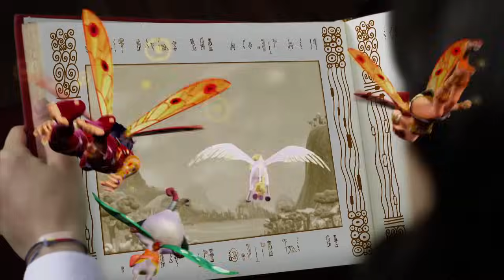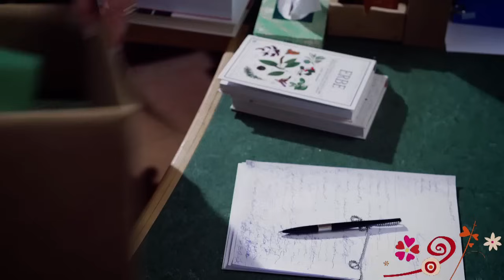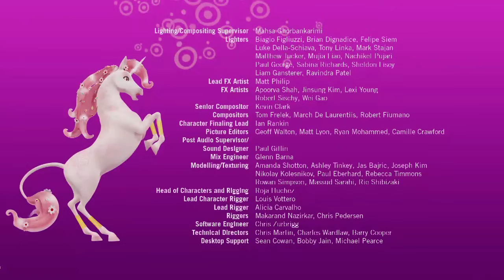Mia and me - The Elves and the Dragon - Season 1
►►Enjoy the World of Mia and the amazing UNICORNS
Mia and me - The Elves and the Dragon - Episode 9 - Season 1
Mia’s attempt to repair her Centopia book goes awry when Violetta gets Paula to spill glue on its cover. Paula’s sheepish apology comes too late and Mia leaves to search for Trumptus pieces in Centopia. Ever curious, Onchao finds a dragon egg instead, and makes fast friends with the newly hatched dragon. But he’s captured — along with the Trumptus piece — driving Mia and the elves to attempt a daring rescue.